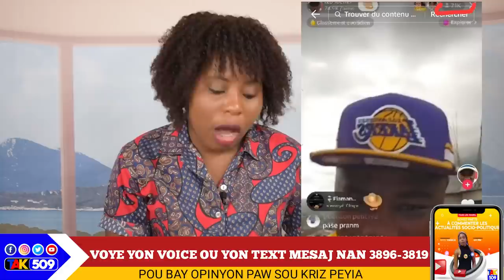Asasen Jovenel yo pran Kou, Menm Michel Martelly pa epanye/Yanick